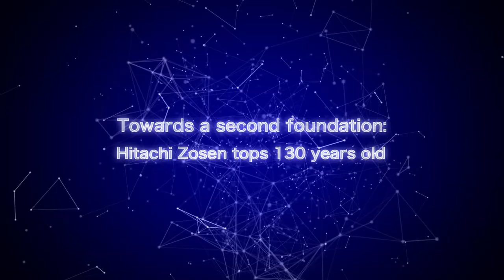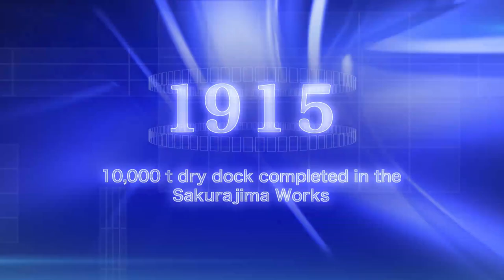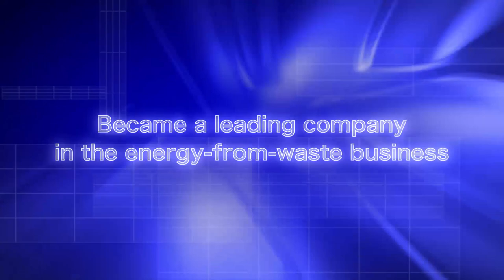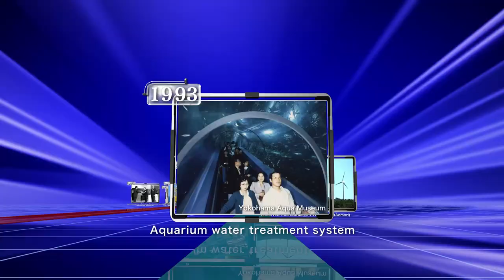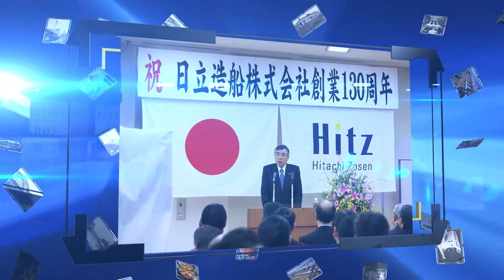【Hitachi Zosen】Our History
This movie is about history of Hitachi Zosen.
Technology for People, the Earth, and the Future